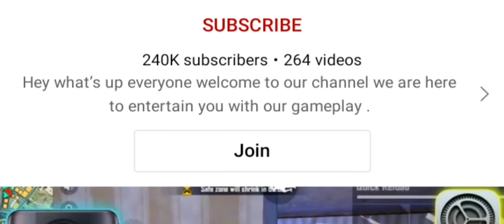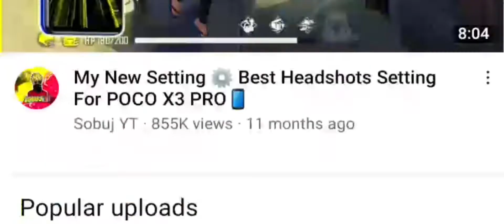TOP 5 UNDERATED FREE FIRE PHONE PLAYERS @rakesh007@pagalm10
plz support uttrakand gaming